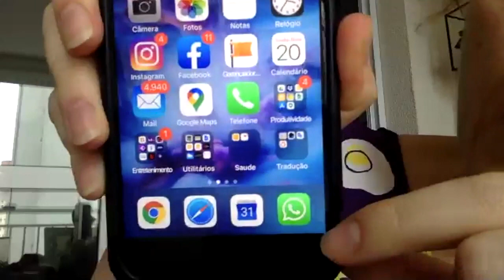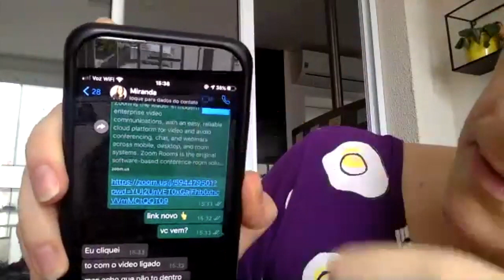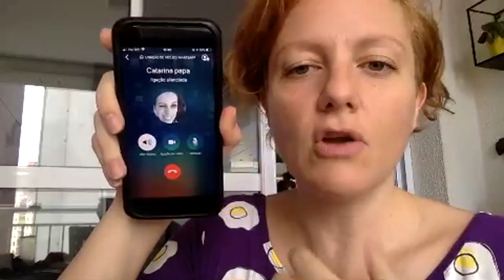Como fazer chamadas com 4 pessoas no whatsapp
Para mais reflexões e opiniões, vem pras redes:

Facebook.com/SheylliOficial
Instagram.com/Sheylli
Twitter.com/SheylliCaleffi

Conheça o grupo de apoio à sobreviventes de estupro e abuso sexual

Quer me contratar? Chama inbox: m.me/SheylliOficial